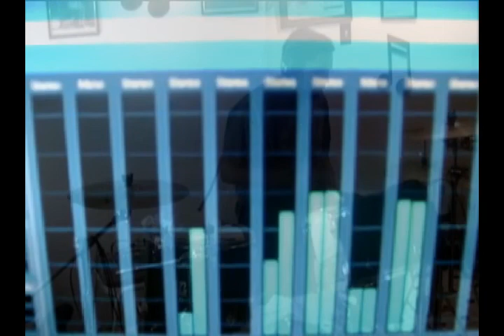Making a Groove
So it's been a very long time since I posted any sort of beat making, original groove, or whatever you want to call it on youtube. There will be more of these from time to time.

This was a soul funk track. originally there were sampled drums and percussion. But I had to redo it all live, and keep it organic. Once the bass kicks in it definanty starts to channel Lenny Kravitz or Nikka Costa.

To hear more songs produced by me, along with other compositions and arrangements,

Some of the gear used in this recording.
Westbury drums
Zildjian
gibraltar
yamaha bass
los cabos sticks
dbx
rhythm tech percussion
nuendo
waves plugins
berhinger